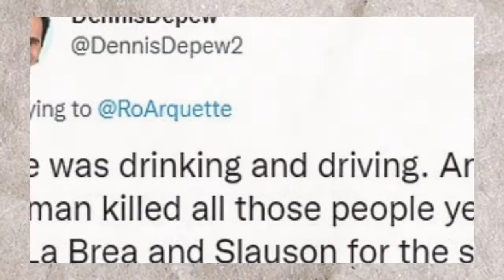'What about the people she almost killed?' Alec Baldwin and Rosanna Arquette are slammed for sendi..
Alec Baldwin is among stars who've been condemned for supporting Anne Heche after the actress crashed into a house after a 100mph joyride, allegedly while drunk. In a video posted to Instagram on Saturday, Baldwin called Heche 'an amazingly talented woman' as he asked his fans to send their 'support and love' to the 53-year-old actress who is currently in stable condition at a local hospital.
'Hey, I just want to send out my best wishes and all my love to Anne Heche,' said Baldwin, who is continuing to face scrutiny over his fatal shooting of cinematographer Halyna Hutchins on the set of his film last year.